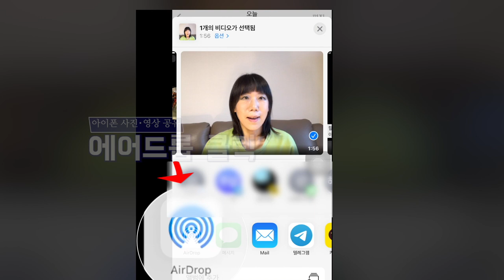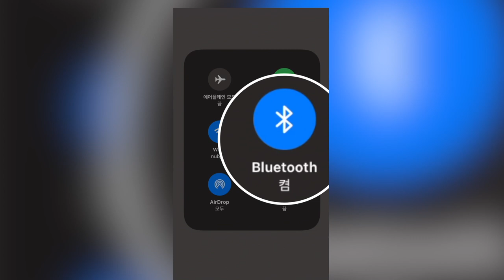10초만에 아이폰 사진･동영상 옮기는 법ㅣ에어드롭 사용법ㅣHow to Use AirDrop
제 아이폰과 맥북에 있는 개인정보들이 쫙 있단 걸 미처 생각 못하고 촬영했더니
편집할 때 모자이크 처리하느라 쌩고생했고 영상도 지저분하게 되었네요ㅠ

공유하는 법을 정리하면...
블루투스켜기 -공유 버튼 클릭 - 에어드롭 버튼 클릭 - 보낼 기기 클릭 - 받을 기기에 수락 클릭

(★각종 행사,방송,공연(장비보유)
권지영 섭외•문의는 ☞ 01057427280 ❤︎)

1인 창작 후원: 카카오뱅크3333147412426 권지영